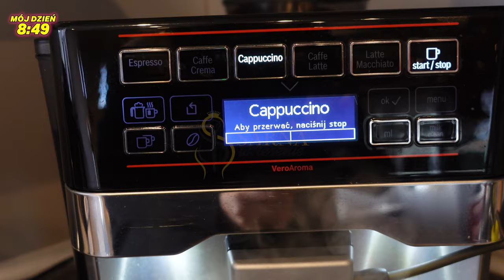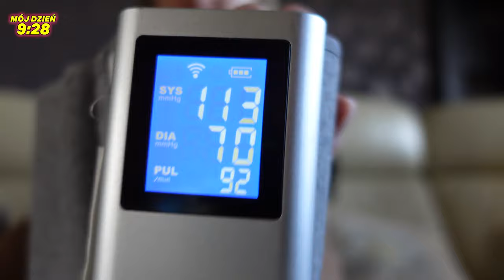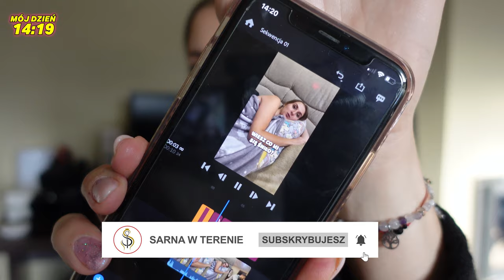MOJA CODZIENNA RUTYNA, CZYLI MÓJ TYPOWY DZIEŃ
Cześć,
Dzień dobry,
Buongiorno,

Zapraszam na dzień ze mną.

Pamiętajcie o oznaczeniu # „Sarna w terenie”.
Chętnie zobaczę Wasze podróże małe i duże.